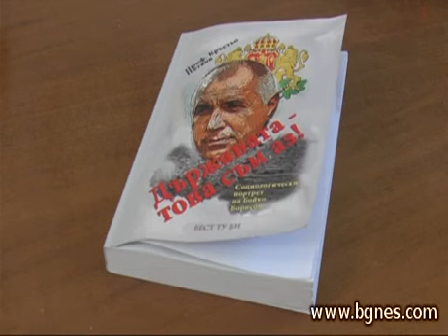СОЦИОЛОГИЧЕСКИ ПОРТРЕТ НА БОЙКО БОРИСОВ